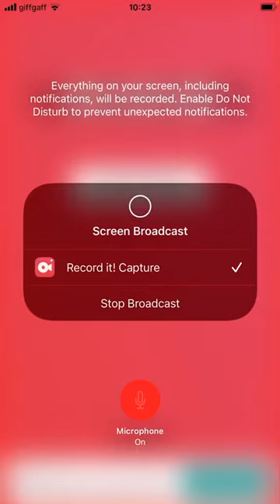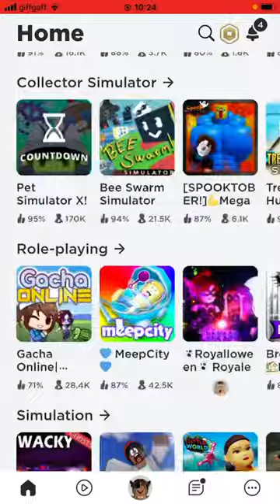X GAMES MODE infectious smile